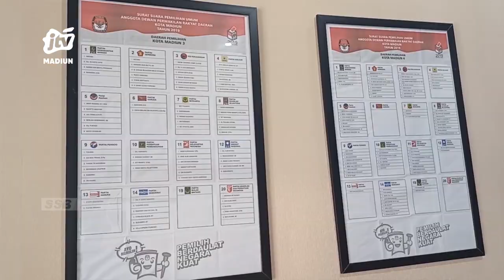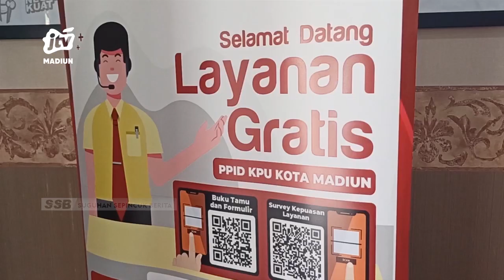KOTA MADIUN - Jumlah DPB Pemilu 2024 Sebanyak 149.818 Pemilih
Jumlah daftar pemilih berkelanjutan (dpb) pemilu 2024 di kota madiun berubah. Dpb bertambah 49 jiwa dari hasil pemutakhiran data pemilih. Sementara 81 dicoret karena tidak memenuhi syarat (tms).
Office : jl. Sarimulya no 47 Rejomulyo, Kartoharjo, Kota Madiun